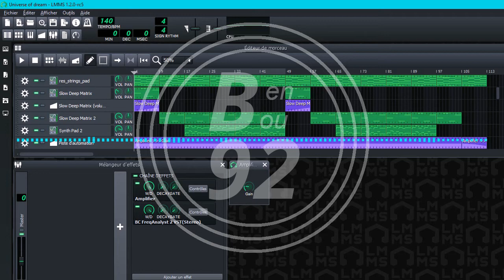LMMS music - Universe of dream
Only three instruments!!!